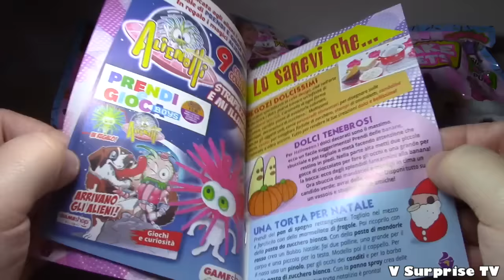Cake Pets Puppy Gameshop | Blind bags dell'edicola | Animaletti Profumati!